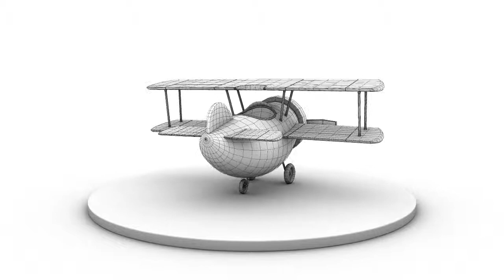cartoonBiplane | maya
A cartoon biplane model I created in Autodesk Maya.